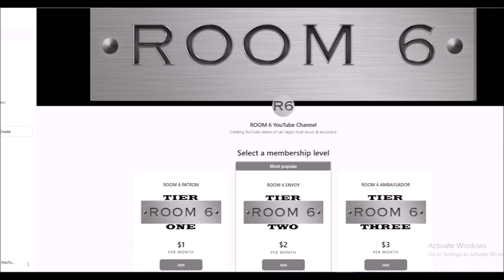ROOM 6 REVIEWS #145 - Mastiv & Friends @ The Space! [LIVE SHOW REVIEW]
Today I'm reviewing a live show @ The Space featuring MASTIV, PARIAH WAS ONE, FATAL ILLUSIONS, SILENT MOVIE CINEMA, & SHATTER THE MOON.  Enjoy! ;-D

FEATURED PERFORMERS:
MASTIV (@mastivofficial)
PARIAH WAS ONE (@pariahwasone)
SILENT MOVIE CINEMA (@silentmoviecinema)
SHATTER THE MOON (@shatterthemoon)